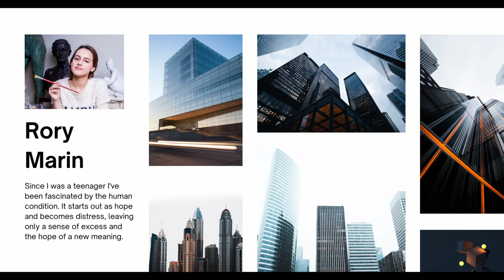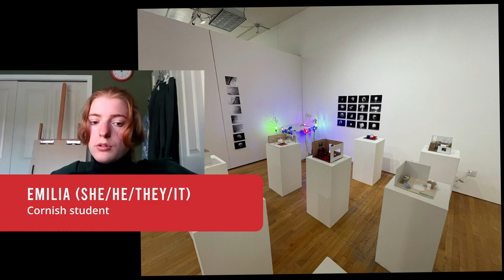Summer@Cornish (Optional Subtitles)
Summer@Cornish intensives are designed for teens ages 14-18. These intensives are developed to give students an idea of what a career in the arts might look like; as well as pre-college experience to prepare them to apply for rigorous visual/performing arts college programs.